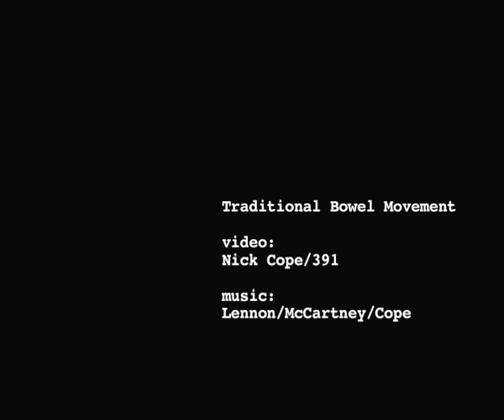Traditional Bowel Movement (1984)